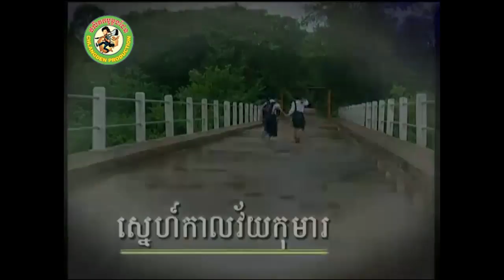ស្នេហ៍កាលវ័យកុមារ [Official MV]